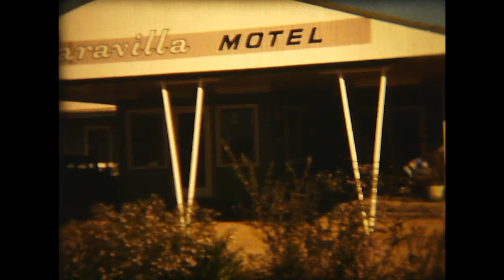1963 Reel09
00:01       Bev, Garth, Geoff and Bruce.
00:18       Garth, Bev and Jessie.
00:51       Caravilla Motel (managed by Garth and Bev).
01:42       Roslyn, Bruce and Hazel saying goodbye to Bev Garth and Geoff.
02:58       Family Picnic. Bronwyn, Betty, Bev, Ron Finlay with Jessie (plus other Betty’s kids).  Garth sitting at car (screenshot).
03:08       Garth with Ron (left).  Kids jumping on Roslyn and Barry. Bev on right, then Jessie.
03:24       Geoff.
03:30       Betty.